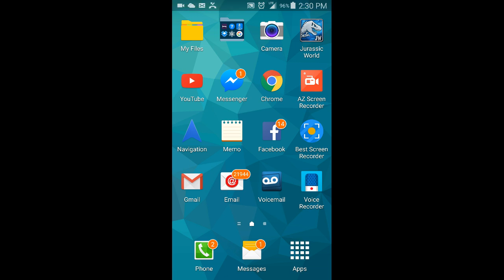Win Rare Pack & Legendary Pack Opening - 1 Battle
Be sure to visit Richies Lab's online gaming after you watch our video Win Rare Pack & Legendary Pack Opening - 1 Battle